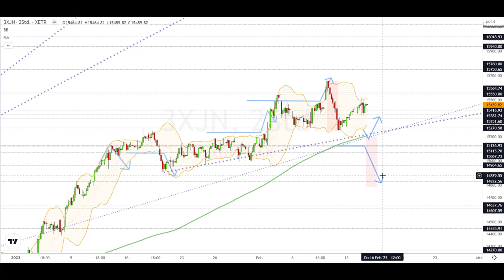Dax Analyse 15.02.2023